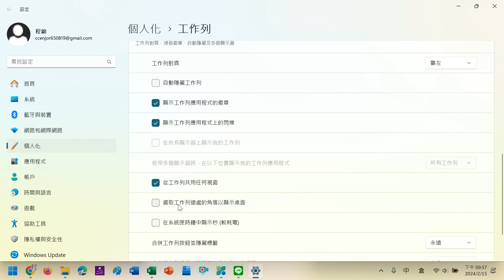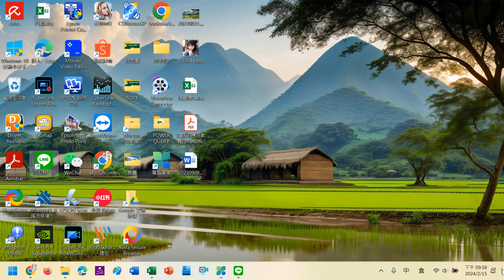MW0015Windows11全部最小化按鍵不見了